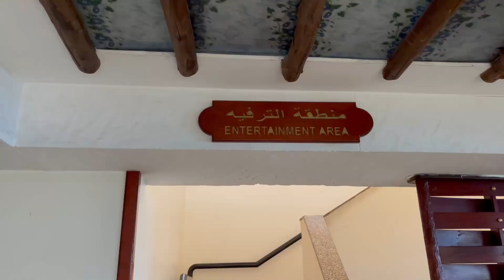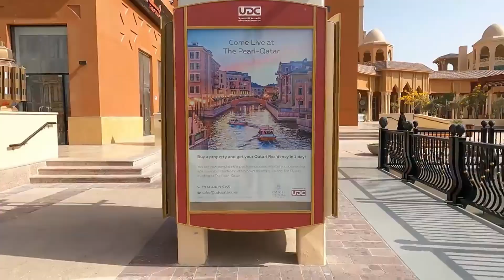Things to Do: Doha - Qatar | The Pearl Island "Venice of Qatar" Walking Tour | Qatar Series - Day 02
This is 4 days series of Qatar, a traveler from Saudi Arabia exploring Qatar’s rich culture and things to do in Qatar as tourist.

Day 02 – Eid ul Adha was observed in middle eastern countries, we spent half the day in our hotel, enjoying our hotel tini-tiny pool and then headed to Pearl Island which is also known as “Venice of the Qatar”

The Pearl-Qatar is an artificial island spanning nearly 4 square kilometers. one of the fanciest Qatari neighborhoods, built on man-made islands. Everything is very impressive in this country! The Pearl-Qatar is luxurious artificial island located in Doha. It is the first land in Qatar to be available for freehold ownership by foreign nationals. The Pearl-Qatar is a man-made island off the West Bay coast featuring Mediterranean-style yacht-lined marinas, upmarket residential towers, villas, and internationally renowned hotels, as well as luxury shopping at top brand name boutiques and showrooms.

Area: 13.9 km²
District no: 765
Municipality: Ad-Dawhah

Visiting Qatar is super easy and hassle-free because it grants visa-free entry or On-Arrival to many nationalities. Those who are residing in KSA and have family members on family visit visa and want to extend it. Qatar is good choice to do the exit re-entry while do the tourist activities as well. Qatar’s famous Tourist attractions will be cover in this series and off course food exploration is at peak during our visit.

Timecodes
0:00 - Highlights
0:33 - Eid Greetings
1:00 - Breakfast & Entertainment
2:31 - Pool time
3:16 - Food time
4:55 - Arab world
6:34 - The Pearl Island (Day view)
8:47 - The Pearl Island (Night view)

Some of the Pearl Island video shots were taken from fellow youtubers.

RL Travel Diaries
Travel With Tharindu
Kirk Oldfield